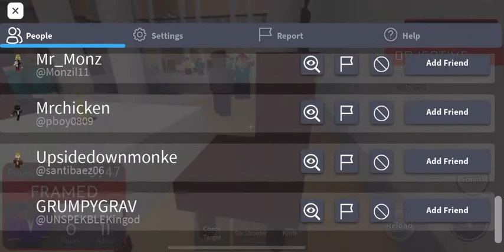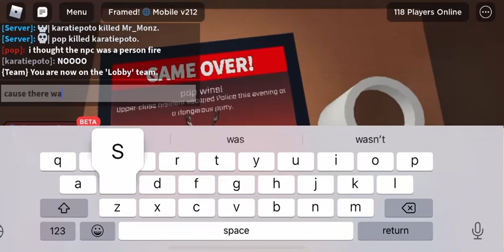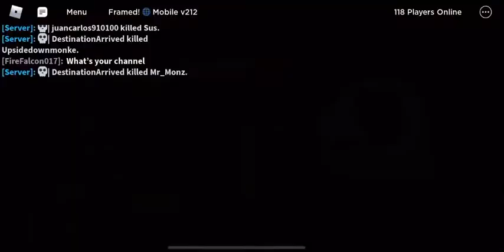On Top | Framed Mobile Footage : 5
Game: Framed